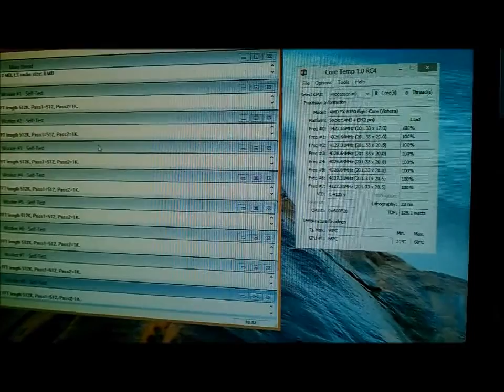Prim 95 Bei Conrad Computer Joy-it Gamer-PC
Joy-it Gamer-PC AMD® FX-8350 (8x 4,0 GHz) AMD® Radeon™ HD7950 3 GB 8192 MB
Prim 95  zum auslasten der CPU und Core Temp zum auslesen der CPU
nach 1 Minute ist  es vorbei , der CPU hat 75 Grad Celsius erreicht und schaltet ab ?
 CPU kühler zu klein ?!